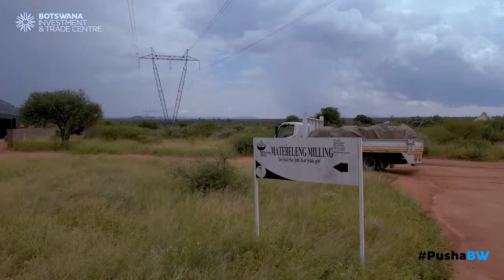Matebeleng Milling speaks about BITC's Export Development Programme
Matebeleng Milling is a local company involved in the production of herbal products and animal feeds. The company has been in operation since 2014 and makes use of locally available raw materials for all their products. The company produces maize milling, musukujane and musukudu tea, furry tail dog food and sengaparile/devil’s claw powder and granules. Watch their BWExportGrowth​ story here. BEDP​ PushaBW​ BITC​